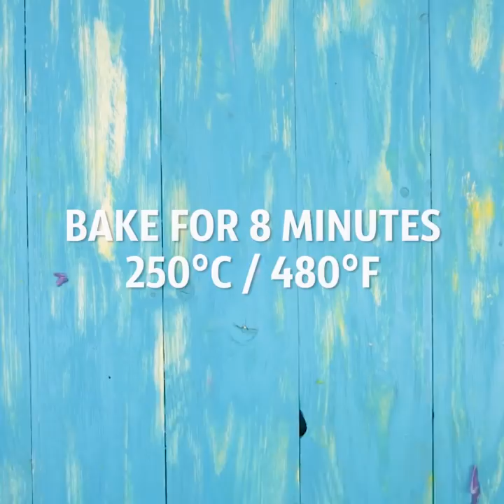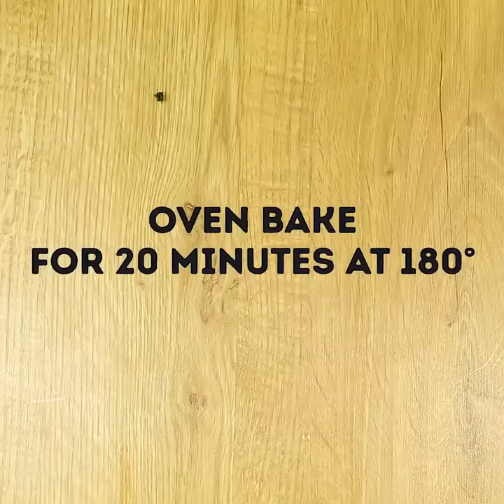19 GREAT AND HEALTHY FOOD HACKS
AMAZING FOOD HACKS AND COOKING TRICKS FOR KIDS

Kids love yummy food. Unfortunately, it's not always healthy. It's difficult for parents to keep the balance between health and pleasure in kids nutrition. There are many awesome recipes of yummy foods for kids, and you can find a truckload of them in this amazing cooking tutorial video!

The first awesome and bright idea is a vegetable pizza. Cut the brightest autumn veggies, put them on a ready-made pizza base, and sprinkle over with cheese. Bake it for 5 minutes, and enjoy your yummy snack that is also good for a party!

In fact, such an ordinary routine as breakfast is an awesome field for your creativity. Even plain eggs and sausages can become material for your morning masterpieces. Check out our breakfast collection of the best recipes in this video and brighten up every morning! My favorite idea is Nutella pancakes, I've never eaten anything yummier. If you're up to fruits in the morning, check out a fruity alternative – banana pancakes or pineapple pancakes (juicy and soft, yummy!!!). If you like some salty alternatives, you can use herbs and spices instead of sweet ingredients.

The next idea is scones filled with salami and cheese. For this recipe, you'll need four pieces of dough to shape the buns. Place a piece of salami and cheese in the middle of every scone and shape the buns again. Bake them for 15 minutes at 180 degrees and call everyone to the table!

What are you going to have for dinner today? Yummy burritos or a juicy and mouth-watering baked pear? Or maybe you'd love a piece of a stuffed baguette? You can find all of these goodies in this video.

Sharing is caring, so make sure not to eat everything yourself:).

TIMESTAMPS:

01:24 – Sausage hearts
02:03 – Pizza twists
06:33 – Cheese-salami scones
09:32 – Stuffed bagiette